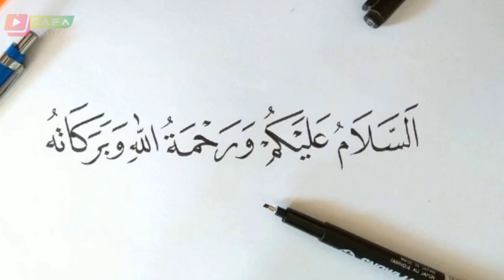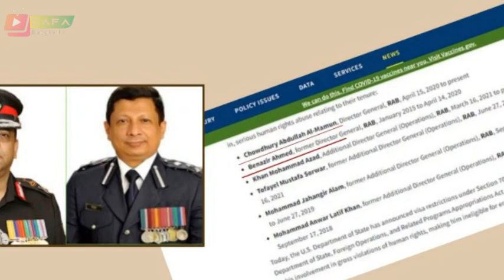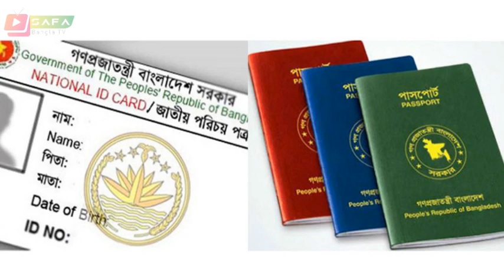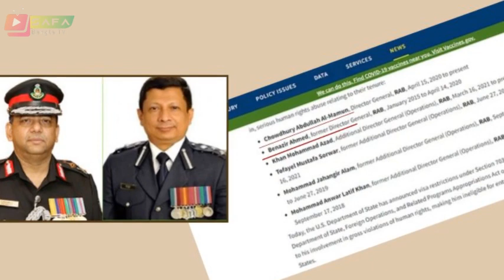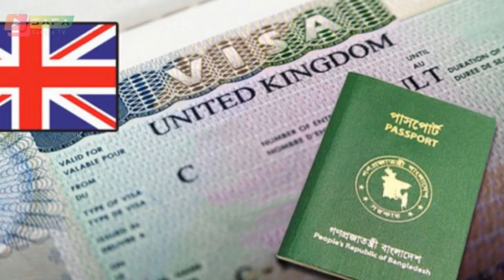Bangla News 09 January 2022 Bangladesh latest news Today bd update news SAFA Bangla news Update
*** ANTI-PIRACY WARNING ***